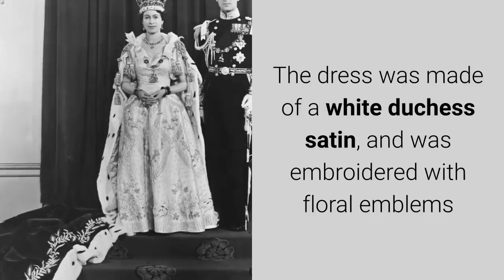The 50 Greatest Gowns Ever Worn by a Royal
The royal family has no shortage of gorgeous gowns. From Princess Margaret's statement-making dresses to Meghan Markle's royal wedding reception gown, it's basically a royal rite of passage to wear a seriously jaw-dropping design.

Please comment and share STAR NEWS TODAY channel